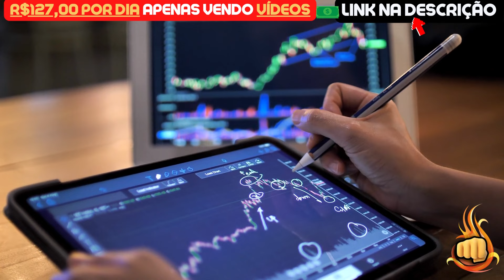SHIBA INU HOJE: URGENTE! REVELEI A RAZÃO DA EXPLOSÃO - NOTÍCIAS SHIBA INU HOJE -ANÁLISE DE HOJE SHIB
Assunto do vídeo: SHIBA INU HOJE: URGENTE! REVELEI A RAZÃO DA EXPLOSÃO - NOTÍCIAS SHIBA INU HOJE -ANÁLISE DE HOJE SHIB